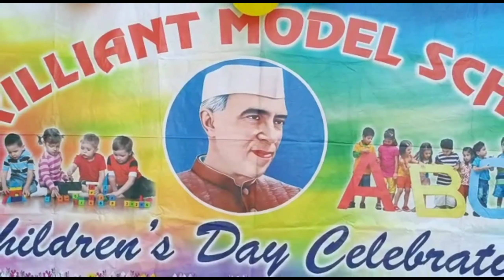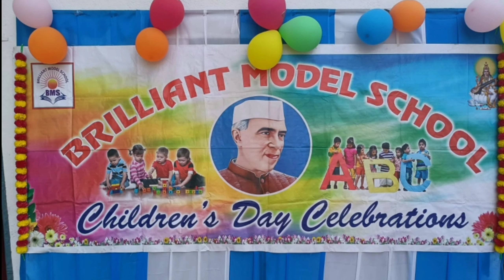Children's day Celebrations//Brilliant Model School//Velgatoor//Sweet Sisters Corner//